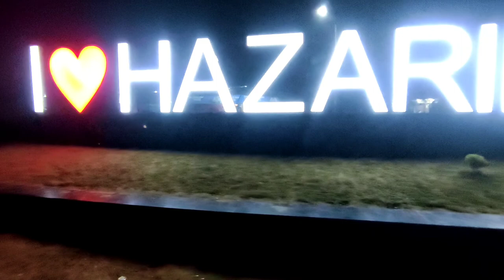Ye Kya Ho Gya Mere Sath 😰